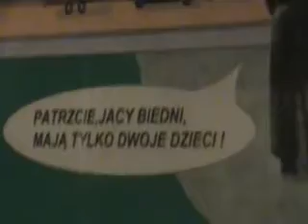Rysunki satyryczne Andrzeja Terleckiego 06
W sobotę 9 czerwca w pubie Wieża w Tarnowskich Górach odbył się wernisaż wystawy rysunku satyrycznego Andrzeja Terleckiego.